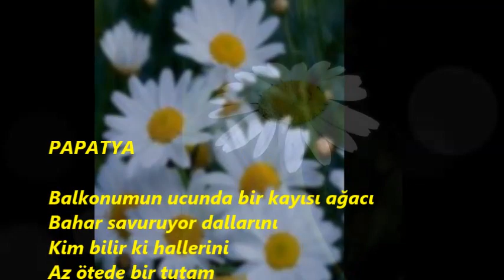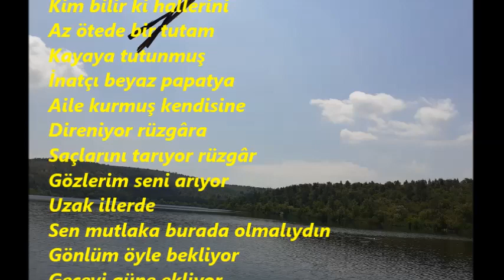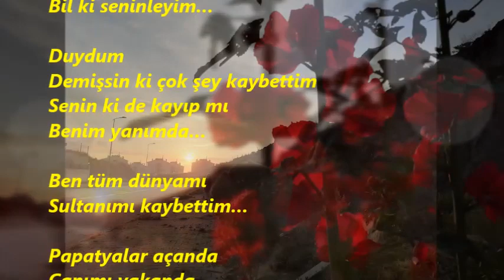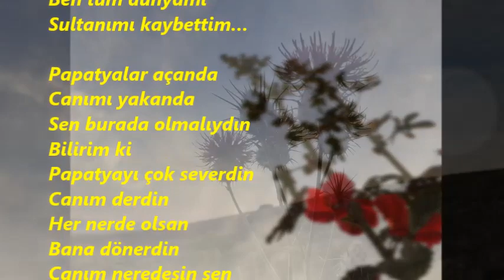PAPATYA Dagbey Şiirleri Ali Doğan Dagbey